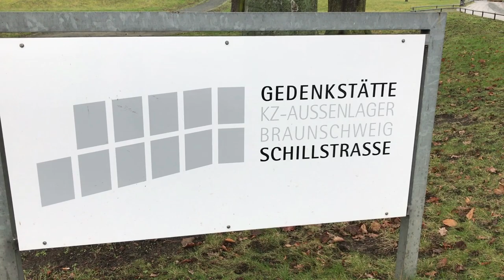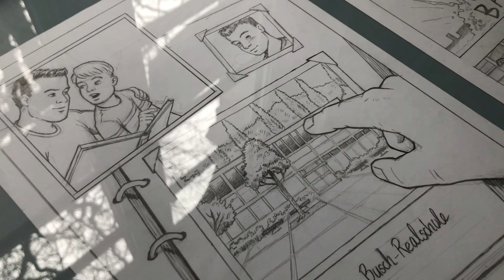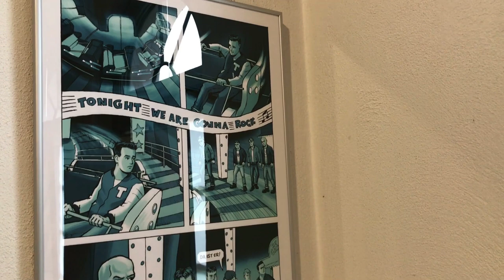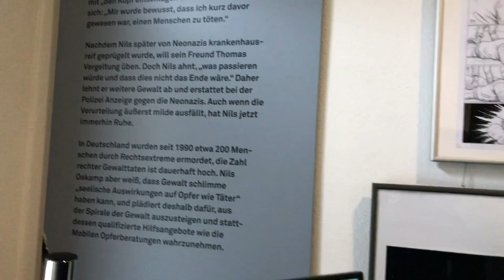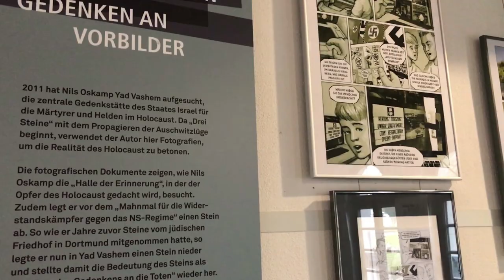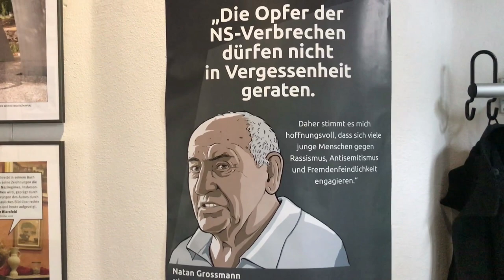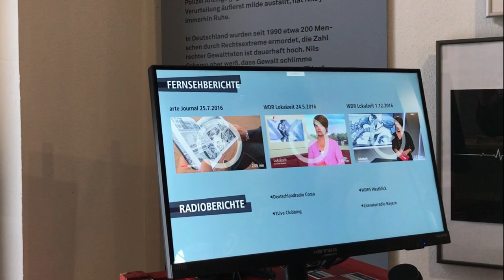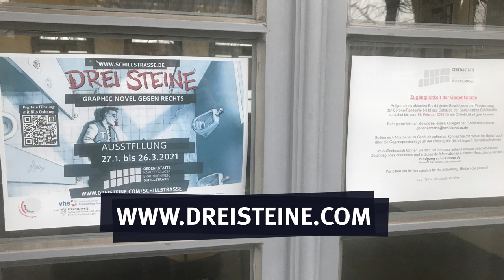Graphic Novel DREI STEINE ditigale Führung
Digitale Führung durch die Ausstellung der Graphic Novel Drei Steine in der Gedenkstätte KZ-Außenlager Braunschweig Schillstraße mit Nils Oskamp. In diesem kommentierten Video Rundgagn bietet der Autor Nils Oskamp wichtige Hintergrundinformationen über die Entstehung und der autobiografischen Comic Geschichte gegen rechts. Das einstige Opfer rechter Gewalt erklärt die Entwicklung und Rechtspopulismus gewaltbereiter Rechter Strukturen vor und nach dem Mauerfall. Die Original-Zeichnungen werden vom Autor gezeigt und erläutert. Die Plakataktion mit dem Holocaust Überlebenden Natan Grossmann wird mit ihren Hintergründen erläutert. Es gibt einen Einblick in die Medienstation und dessen Inhalte aus Eigenproduktion, Medienspiegel und Bildergalerien. Das adolfduck Diorama wird vom Autor in der Funktionsweise präsentiert.
Regie & Kamera: Nils Oskamp
Still Photografie: Maria Zarada